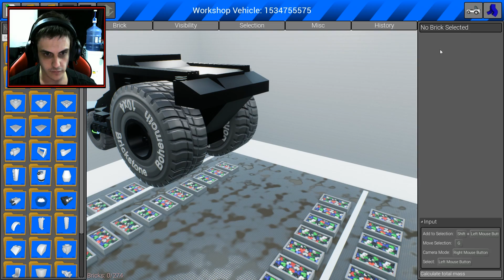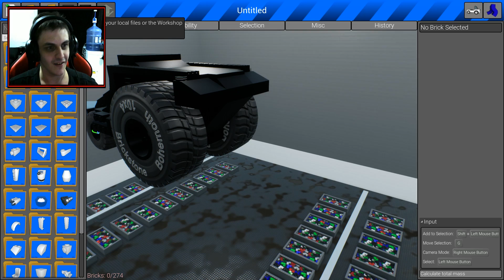BATALHA NA ARENA MUITO ENGRAÇADO! BRICK RIGS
musica:"Anything But Down" by Chris Holmes from Hot Wheels AcceleRacers Soundtrack.
        Cashis Clay & Kelly Lee McCartney - Accelorate